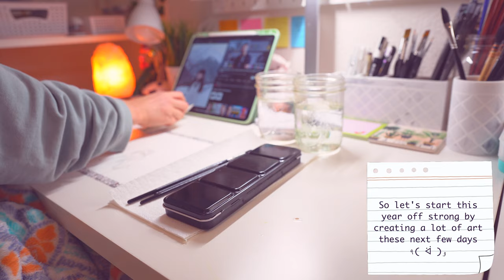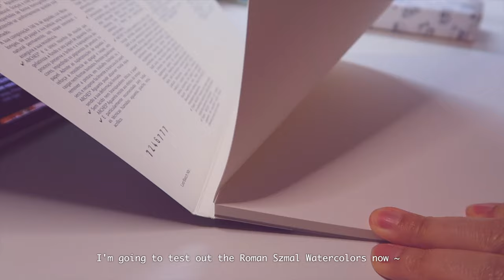ART VLOG 🎨 | paint with me, new art supplies, 2024 art goals 🌱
Happy New Years 🎐  (I know I'm 19 days late though 😆)
Welcome to an art vlog! I talk about my art goals for 2024, try out a new watercolor palette, & sketch at a cafe  + more!
What are your goals (art related or not) for this year? I'd love to hear them!

As always, thank you for tuning in🤍

I hope you enjoy! ʕ•́ᴥ•̀ʔっ

✧･ﾟ: *✧･ﾟ:* 　　 *:･ﾟ✧*:･ﾟ✧

➞Equipment:
•Camera: Sony A7iii + Canon G7x Mark ii + iPhone 13 Pro

* ｡･:*:･ﾟ★,｡･:*:･ﾟ☆　　 ｡･:*:･ﾟ★,｡･:*:･ﾟ☆
MUSIC IN VIDEO:

0:00 Intro
0:16 Watercolor Painting #1
2:46 Sketching at a Cafe
3:34 Korean Food
4:00 Unboxing Art Care-Package
5:36 Getting Boba
5:49 Blue Spring Ride Fan Art
8:31 Outro